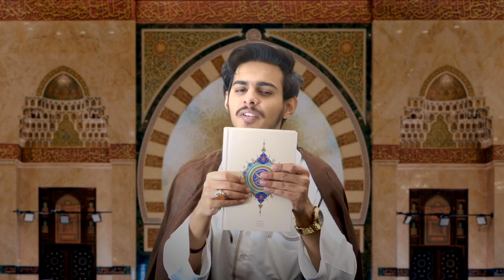SALAH | DAY-4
Ramadan Season 2 🌙

Fundamental Islamic Laws: Salah/ Namaz

Next episode: "Fasting"